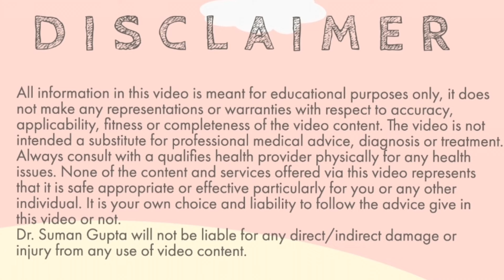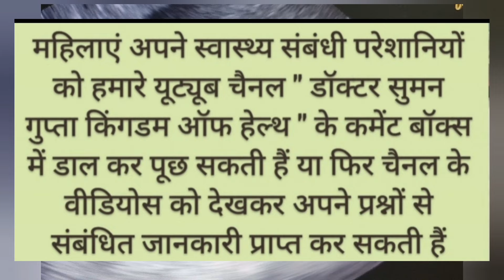3 महीने की pregnancy है मगर सोनोग्राफी में बेबी 2 महीने का दिखाई दे रहा है क्या करें? Heart beat +/-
Pregnancy सोनोग्राफी रिपोर्ट
प्रेगनेंसी में जब आप अल्ट्रासाउंड कराने जाते हैं तो कई बार ऐसा होता है कि आपको सोनोलॉजिस्ट बताते हैं कि आपके यूट्रस में प्रेगनेंसी दिखाई नहीं दे रही है या फिर gestational sac है मगर उसमें एंब्रियो नहीं है या भ्रूण तो दिखाई दे रहा है लेकिन बच्चे में दिल की धड़कन नहीं है। सोनोग्राफी के द्वारा यह कंफर्म करना बहुत जरूरी है कि आपको एक्टोपिक प्रेग्नेंसी है या फिर नॉर्मल प्रेगनेंसी है और नॉरमल प्रेगनेंसी है तो वह समय के साथ उसका विकास हो रहा है कि नहीं हो रहा है इसके लिए कई बार आपको 10 से 15 दिन के अंतर पर दो बार अल्ट्रासाउंड कराने जाना पड़ता है ट्रांसवेजाइनल सोनोग्राफी से प्रेगनेंसी जल्दी कंफर्म होती है।

आगरा मेडिसिटी हॉस्पिटल, 171, सेक्टर 9, सिकंदरा, आगरा, उत्तरप्रदेश । यहां पर स्त्री एवं प्रसूति रोग विशेषज्ञ द्वारा स्वास्थ्य संबंधी परेशानियों के लिए ऑनलाइन कंसल्टेशन (8am to 6 pm) या ऑफलाइन कंसल्टेशन ( 9am to 3pm )  के लिए किशोरियों और महिलाओं की अपॉइंटमेंट बुकिंग की जाती है । Consultation Fee 300rs
ऑनलाइन consultation के लिए इस लिंक को open करें बेबसाइट के द्वारा 300 rs फीस जमा होने के बाद ही आपकी कॉल डॉक्टर को फॉरवर्ड की जाएगी ।  receipt 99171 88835 (रिसेप्शन) पर what's app करें ।
आप अपना सवाल यूट्यूब चैनल "डॉक्टर सुमन गुप्ता किंगडम ऑफ हेल्थ" के कमेंट बॉक्स में डाल कर भी पूछ सकते हैं अथवा प्लेलिस्ट से वीडियोस देखकर जानकारी प्राप्त कर सकते हैं।